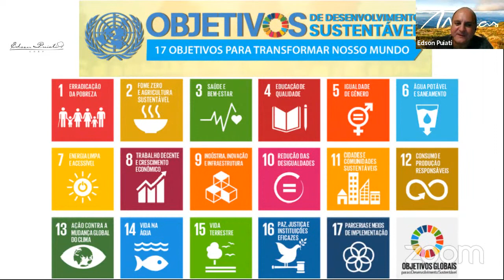Observatório de Gastronomia